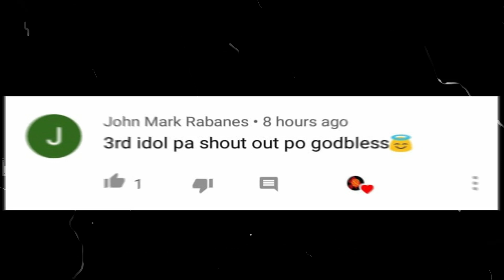ARGENTINIAN BOXER AT TWO TME WORLD CHAMPION PINAHIRAPAN SA PINOY CHAMPION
Donnie Nietes vS Juan Carlos Reveco
INTERNATIONAL BOXNG FEDERATION WORLD FLYWEIGHT TITLE

Music & Arrangement : Marjan Gjorgjievski
Mix & Mastering : Marjan Gjorgjievski
Marketing: S.Teov